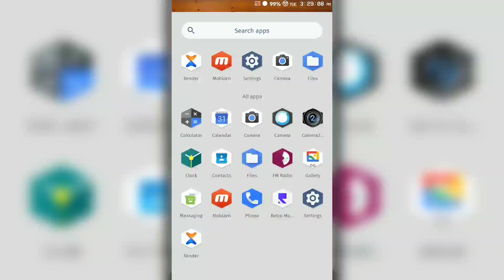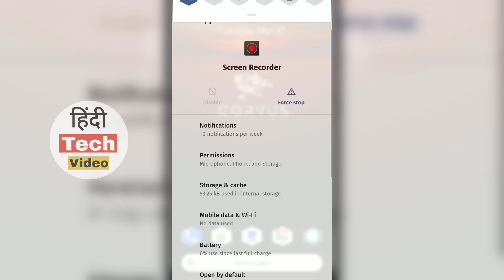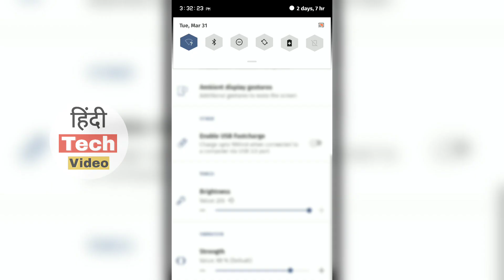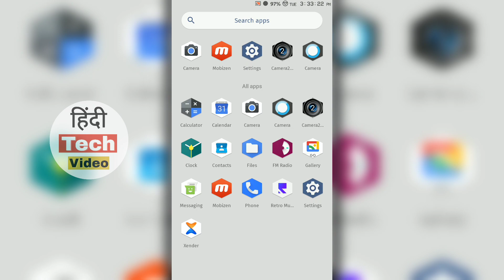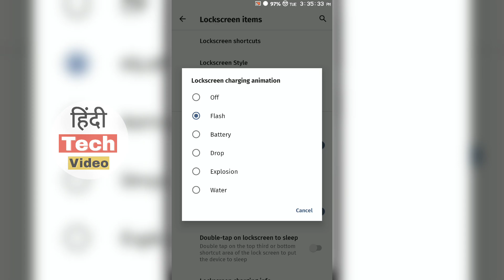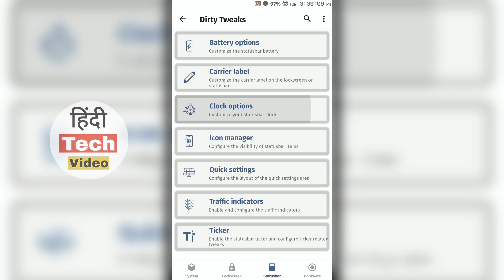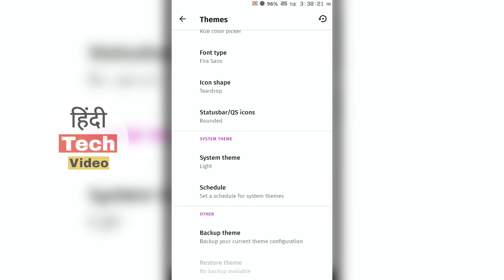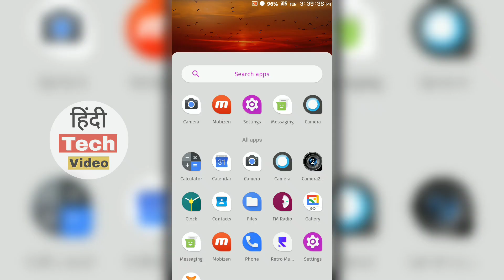Corvus Rom V3.5 For Redmi Note 4 || Crazy Customization + Android 10 || More than Custom Rom?